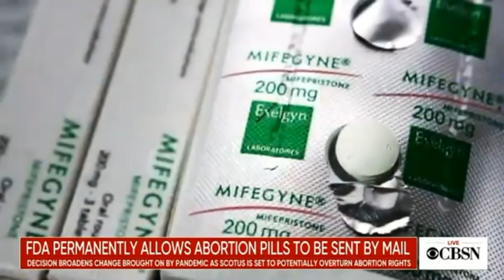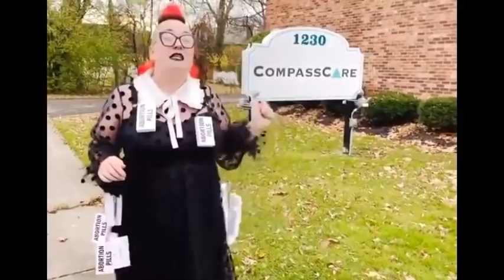Over Half of US Abortions Now Pills by Mail. Spirit of Pride Rebellion Death.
This world is dying. The good news? The gospel of Jesus Christ! Salvation and life eternal by the blood of the lamb! This is the most important information the world could ever have and desperately needs!
I pray you are all well and the grace and peace of Christ Jesus be with you all!

Amen.